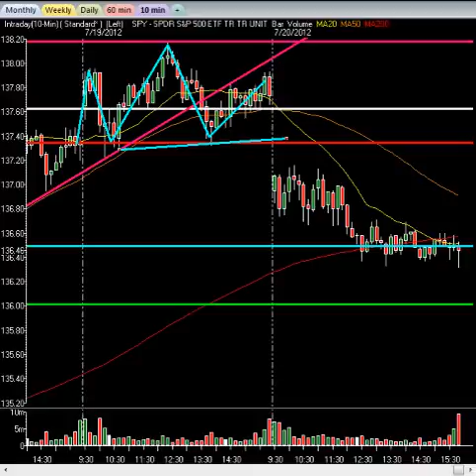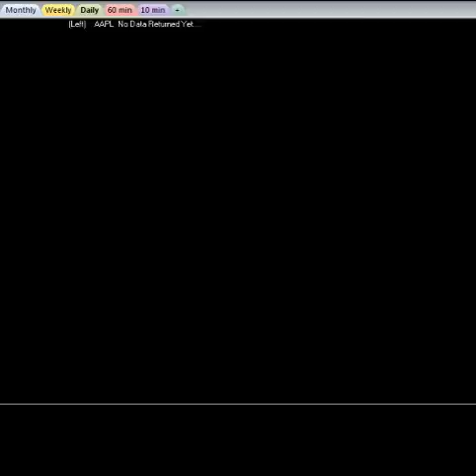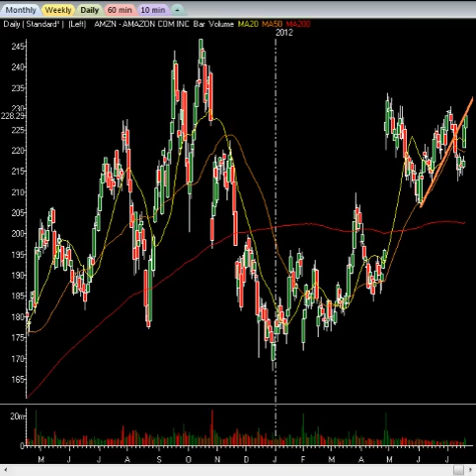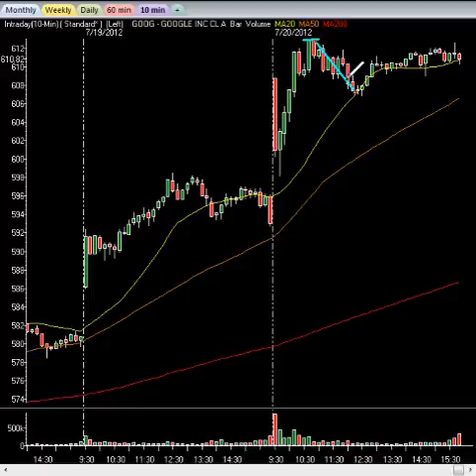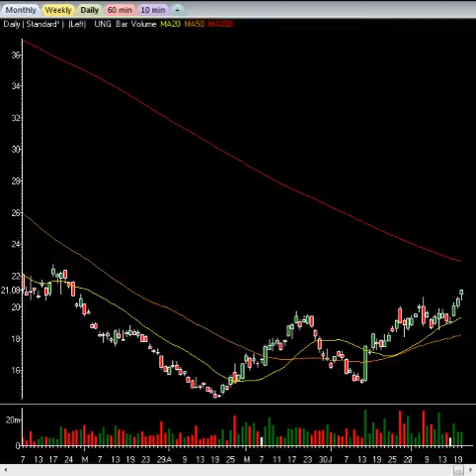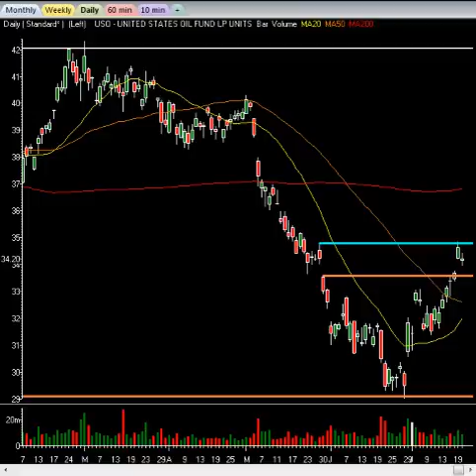Urgent: Major Market Move On Horizon, Setups, Analysis, Trades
Watch and learn for the Pros, then profit with them! Gain expert insight, the exact calls, guidance and more that makes the ITMS members the Elite of the stock market trading and investing world!  Step inside the Research Center for the swing trading calls, or the Intra Day Stock Chat to trade with the Pros live during market hours.